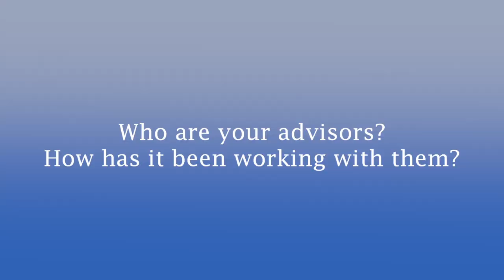Pratt Grad: Ugonna Ohiri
Ugonna Ohiri, a PhD candidate in Electrical and Computer Engineering at Duke University, gives insights into being a graduate student at Duke and advice to potential applicants.

Shot and produced by Pratt Communications Intern Asyia White